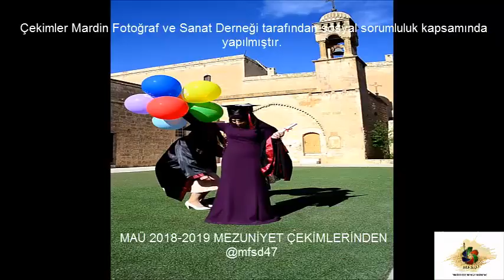MAÜ 2018 ve 2019 mezuniyet çekimleri.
Mardin Fotoğraf ve Sanat Derneği tarafından sosyal sorumluluk projesi kapsamında Mardin Artuklu Üniversitesi 2018 ve 2020 mezunlarına yapılan çekimlerden alınan örnekler.
2020 çekimleri için hazırız.